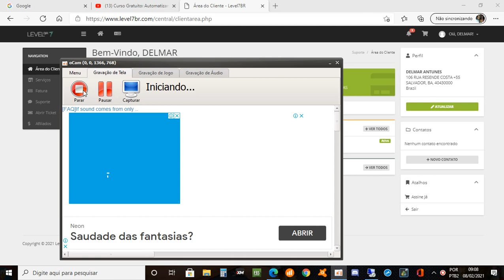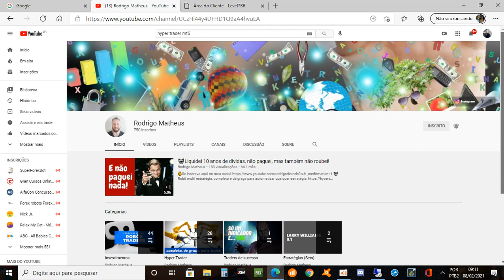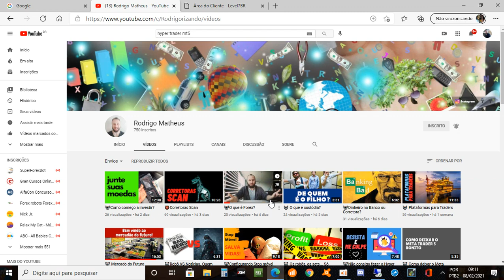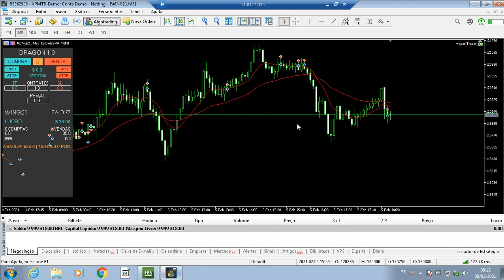Day Trade Robô Hyper Trader Setup Dragon 1.0 - O Inicio .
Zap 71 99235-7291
VPS RECOMENDADA E BOM PREÇO